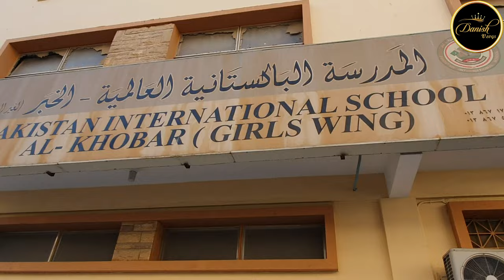Annual Prize Distribution Function (2023) of Pakistan International School Al-Khobar 🏆 - Trailer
Annual Prize Distribution Function (2023) of Pakistan International School Al-Khobar 🏆

In this video, I attended the Annual Prize Distribution Function (2023) of Pakistan International School Al-Khobar and done a brief Vlog on it. I have enjoyed a lot in the event and captured the video so as to show it to all my friends and family who lives abroad or who have missed to be part of the function.